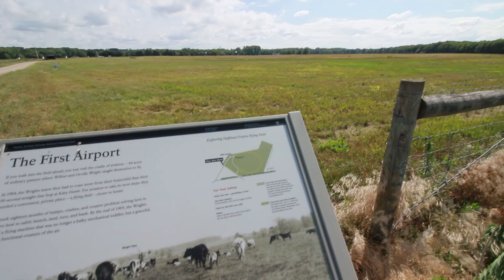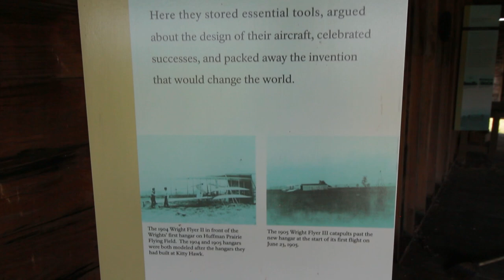Spring Migration 2020 Recap // Birding Southwest Ohio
Recapping our very unusual first spring migration of the new decade. I stuck around my area of Greene County, Ohio for peak migration rather than heading up to the shores of Lake Erie.

For more of my photography, please feel free to check out my Instagram